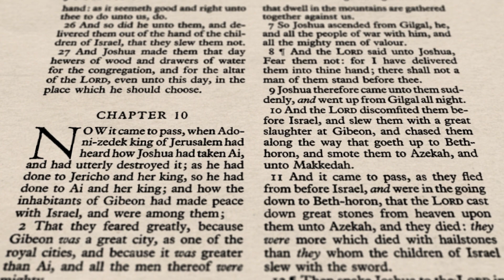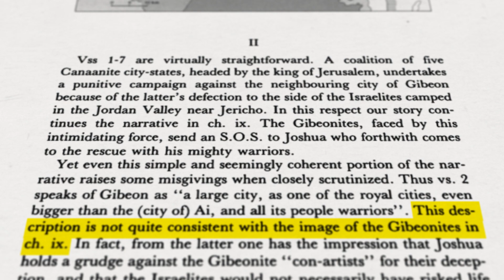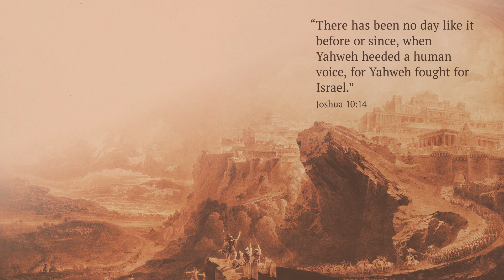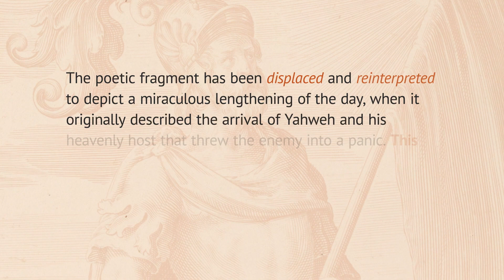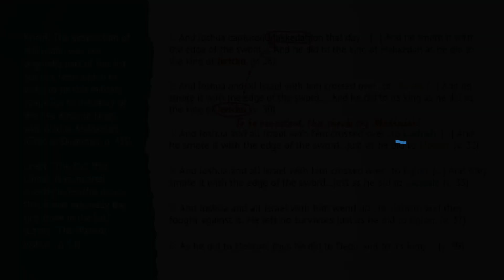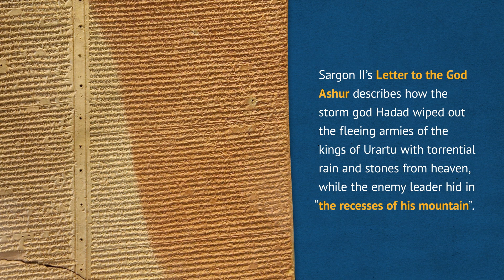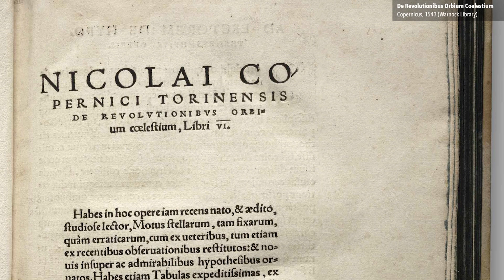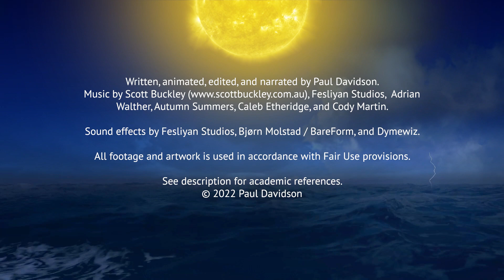Joshua and the Miracle of the Sun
Episode 5: Joshua and the Miracle of the Sun

The text of Joshua 10 describes the sun standing still at Gibeon as the greatest miracle in history. Analysis of this chapter reveals a complicated composition history, and the archaeological evidence suggests that a very different historical situation underlies the narrative. To theologians, reconciling the story with modern science has been a challenge for centuries.

Contents
0:00 Introduction
0:45 Prologue
1:48 The battle at Gibeon
4:31 The miracle of the sun (and moon)
10:49 The campaign continues southward
12:46 The archaeology of Joshua’s conquest
17:51 The conflict between religious worldviews and science
21:53 Credits

Works cited
⦾ Baruch Margalit. “The Day the Sun Did Not Stand Still: A New Look at Joshua X 8–15”. Vetus Testamentum, 42/4. 1992.
⦾ Theodore Hiebert. “The Use of Inclusion in Habakkuk 3”. Directions in Biblical Hebrew Poetry, edited by Elaine R. Follis. 1987.
⦾ Thomas Dozeman. Joshua 1–12: A New Translation with Introduction and Commentary (Anchor Yale Bible Commentary series). 2015.
⦾ J. Briend, “Josué 10: Une conquête en morceau”, Foi et Vie 97/4, 1998.
⦾ Yigal Levin. “The Wars of Joshua: Weaning Away from the Divine”. War and Peace in Jewish Tradition, 2011.
⦾ Yigal Levin. “Conquered and Unconquered: Reality and Historiography in the Geography of Joshua”. The Book of Joshua, edited by Edward Noort. 2012.
⦾ Nadav Na’aman. “The ‘Conquest of Canaan’ in the Book of Joshua and in History”, Canaan in the Second Millennium BCE. 1994.
⦾ K. Lawson Younger, Jr. Ancient Conquest Accounts: A Study in Ancient Near Eastern and Biblical History Writing. 1990.
⦾ Edward Noort. “Joshua and Copernicus: Josh 10:12–15 and the History of Reception”. Flores Florentino: Dead Sea Scrolls and Other Early Jewish Studies in Honour of Florentino García Martínez. 2007.
⦾ Harry Rimmer. Science and the Long Day of Joshua. 1927.
⦾ E. Walter Maunder. The Astronomy of the Bible. 1908.
⦾ John Walton. “Biblical Credibility and Joshua 10: What Does the Text Really Claim?”. BioLogos, October 15, 2013.

Other notes
• Regarding travel distances for ancient armies, see Richard A. Gabriel and Karen S. Metz, A Short History of War, 1992, Chapter 3. See also C. Neumann, “A Note on Alexander’s March-Rates”, Historia 20(2/3), 1971, p. 196.
• Regarding the location of Makkedah, see D.A. Dorsey, The Location of Biblical Makkedah, Tell Aviv 7(3–4), 1980.

Music by Scott Buckley Fesliyan Studios, Adrian Walther, Autumn Summers, Caleb Etheridge, and Cody Martin.

Special thanks to John Kesler for feedback and advice.